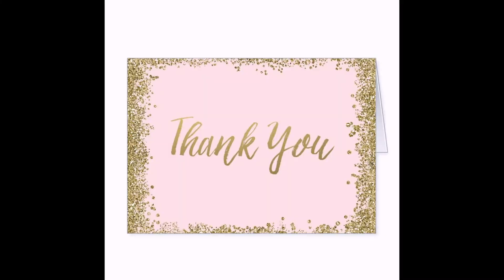How to make mouth-watering butterscotch kulfi in home | quarantine recipe in tamil | World of Tinu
Hey guys watch this full video to make a delicious butterscotch gulfi. I hope you all love this video.
This is recipe is very simple.
Keep supporting me to get tempting recipes.
Comment your suggestions below.
@World of Tinu